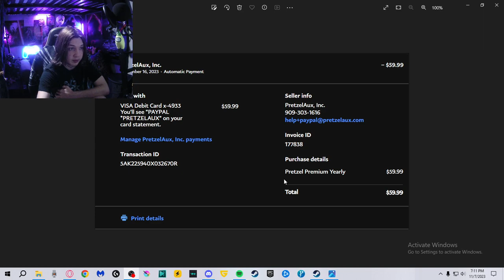A Promise I Made For My Twitch Audience (Watch For Context)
This Video & Channel is PG-13 & Should Not Be Viewed from those under the age of 13.